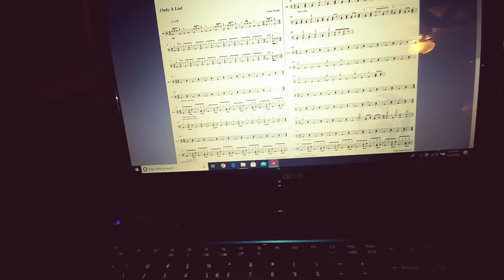Only a Lad - Oingo Boingo TAKE 1 ONLY A LAD OINGO BOINGO - (I kept 2 Good Takes)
Only a Lad by Oingo Boingo Drum Cover TAKE 1 ONLY A LAD by OINGO BOINGO - I kept 2 Good Takes the rest I deleted Check ✔ them both out. Video Made on Wednesday 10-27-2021 at My Home 🏡 in Anaheim and you can decide which one you like better.